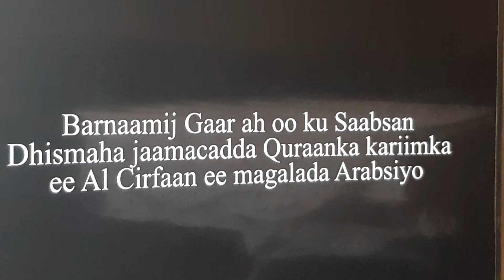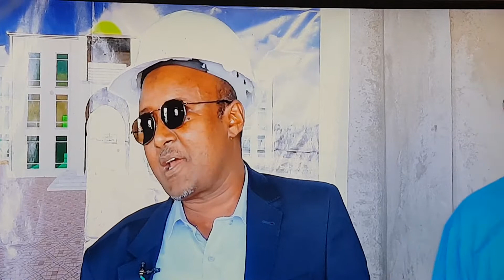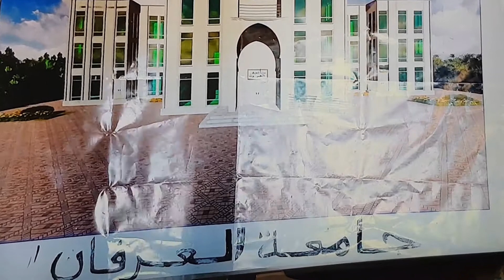Dhismaha Jaamcadda Qur'aanka Kariimka ee Al Cirfaan ee Magalada Arabsiyo,JSL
1Million 150000$ ba lagu dhigaya, Waxa la bixiyaan 300000$ So Far .Dip your hand in your pocket and donate please.